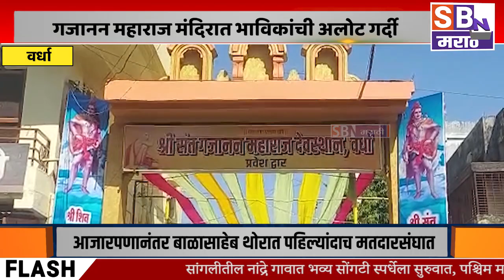WARDHA | संत गजानन महाराज यांच्या प्रगट दिनानिमित्त गजानन महाराज मंदिरात भाविकांची अलोट गर्दी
संत गजानन महाराज यांच्या प्रगट दिनानिमित्त गजानन महाराज मंदिरात भाविकांची अलोट गर्दी, यावेळी भाविकांमध्ये मोठा हर्ष उल्हास दिसून आला.